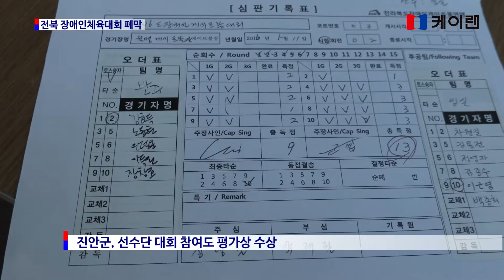전북장애인체육대회 성황리 폐막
정읍시 대회 종합우승 영예
장애인들 자신감 심어주는계기 마련